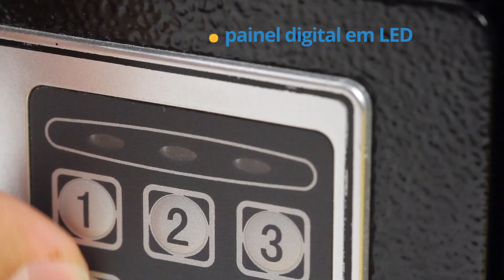Cofre Eletrônico com Teclado Digital e Chave da Super Tech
Seja por questões de valores econômicos, por valores sentimentais ou por maior organização, hoje em dia, é preciso cuidar bem dos nossos objetos e valores pessoais. Assim, privamos pela segurança desses pertences em lugares que não possam ser facilmente acessados, seja em nossas casas, escritórios ou em locais comerciais.

Por isso, uma das melhores escolhas são os cofres, cada vez mais seguros e modernos, podendo ser mecânicos ou mesmo eletrônicos. Eles guardam não apenas dinheiro, como costumamos pensar, mas também são muito úteis para guardarmos documentos e jóias, além de outros objetos particulares.